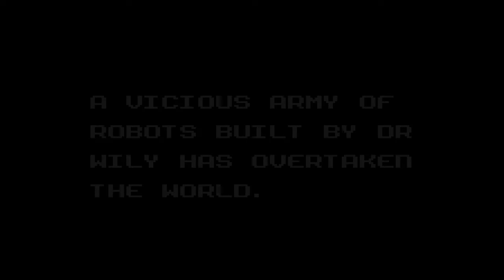Mega man Sega Game Gear gameplay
Using Retrofreak, GamecaptureHD, Sharp LCD TV.